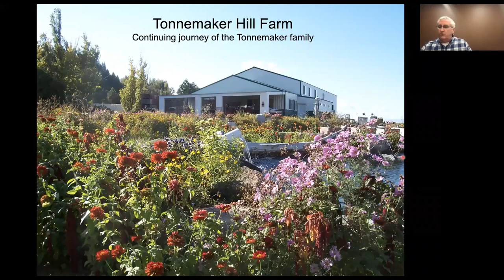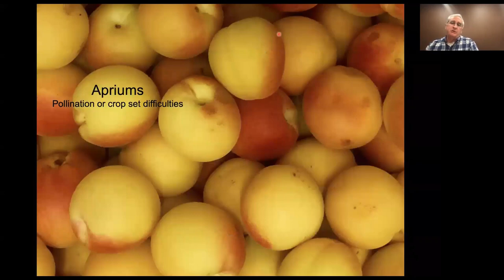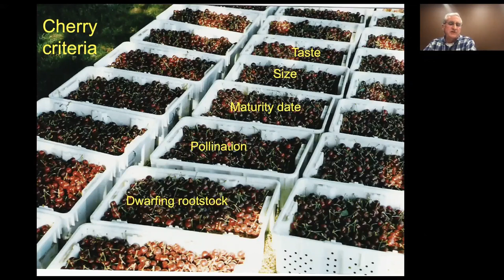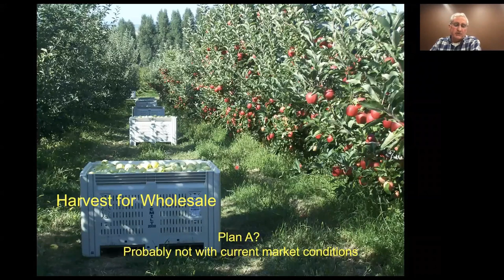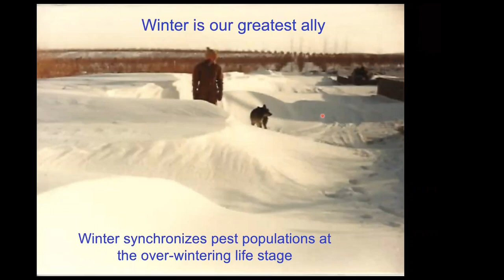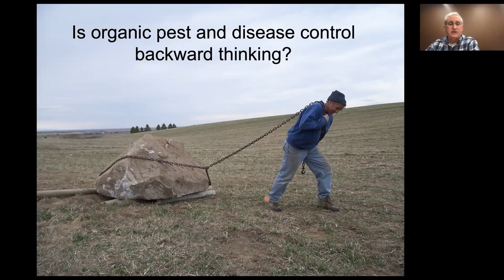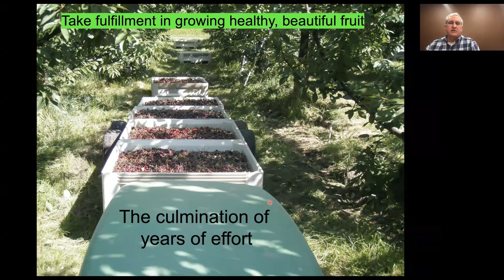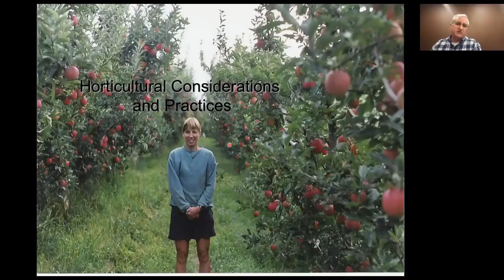Tonnemaker Hill Farm Organic Fruit Production by Kole Tonnemaker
Kole starts at 3:15.
Learn about growing organic fruit from Kole Tonnemaker of Tonnemaker Hill Farm.
Kole has a lifetime of experience in selecting, growing and harvesting organic fruit on his family farm.

This is part of the Rural Roots speaker series.